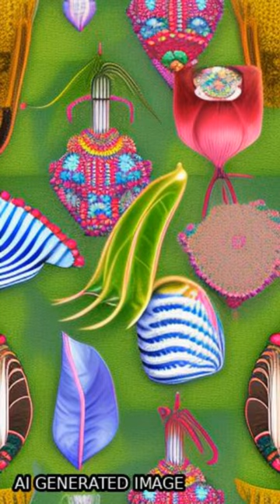Meteorological drought analysis using copula theory and drought indicators under clim... | RTCL.TV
### Keywords ###

### Article Details ###
Title: Meteorological drought analysis using copula theory and drought indicators under climate change scenarios (RCP)
Authors: Tayyebeh Mesbahzadeh, Maryam Mirakbari, Mohsen Mohseni Saravi, Farshad Soleimani Sardoo ,and Mario M. Miglietta
Publisher: Wiley
DOI: 10.1002/met.1856

### Video Timestamps ###
0:00:00 - Summary
0:00:23 - Title
0:00:30 - End